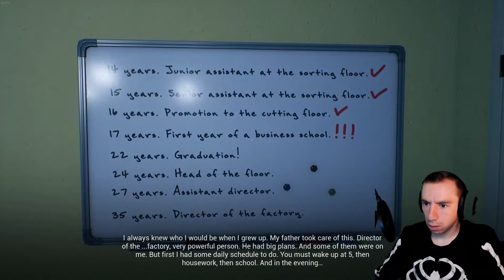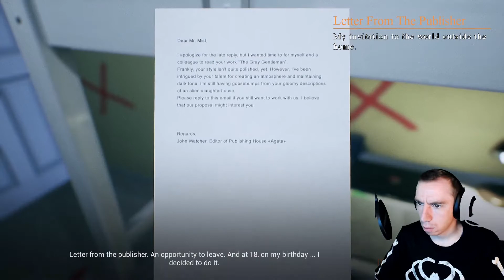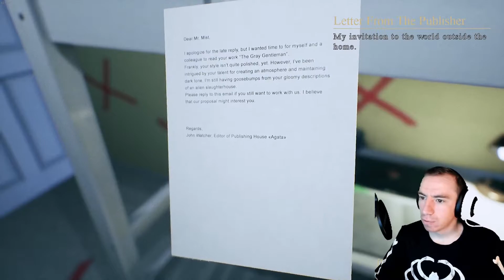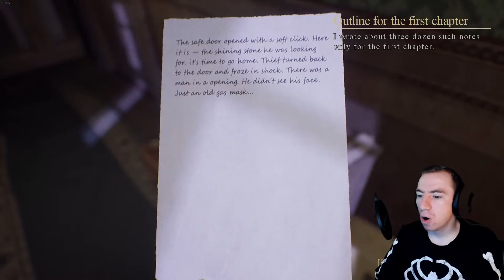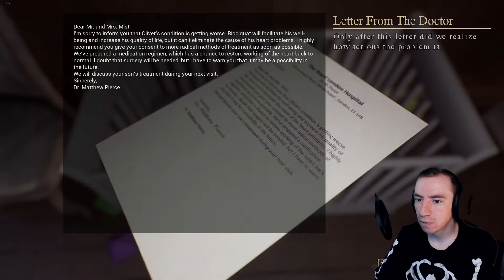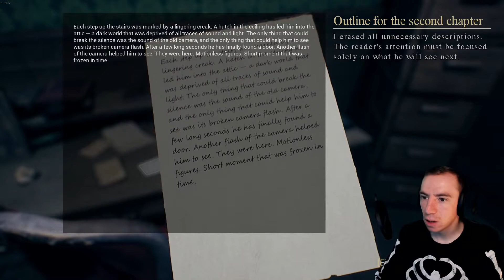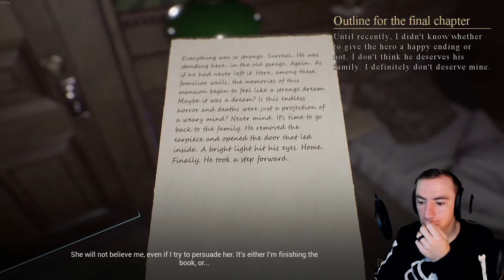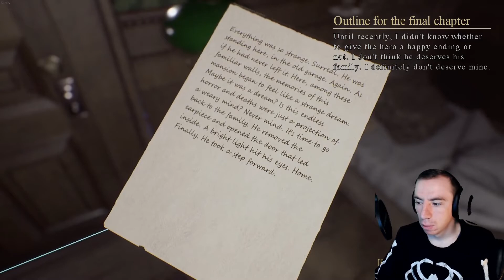MISTS of AIDEN (house on the hill) playthrough/gameplay - part 4 - The End(Both Endings)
gameplay of mists of Aiden  were learning more about the narrator,
we start a new adventure mists of Aiden!! part 2 this lady is scary as hell!

Mists of Aiden is a first-person story driven horror game. You play as a thief trapped in an eerie mansion. Each choice can open a new mystery of the house and lead to a unique walkthrough and ending. Uncover final secret of the house.

Stream Team: @Wastedrespawn.tv
AlanWokeUp
Alt_Avenged
and of course ya boi Grimm (that's me)

Specs:
omen 30L
Nvidia 1660 super (saving up  for upgrade)
32 GB ram

Any recommendations on games you want me play are welcome!